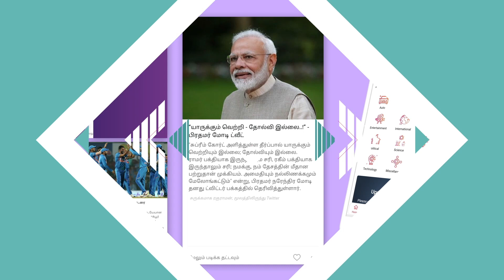இளநரை போக்கும் இயற்கையான ஹேர் டை | மூலிகை ரகசியம் | Aadhan Aanmeegam